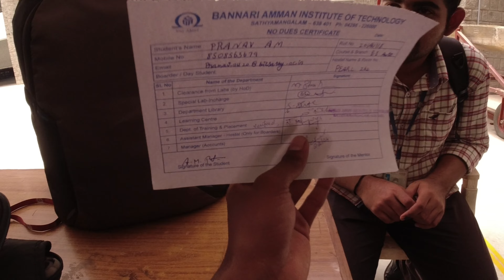Last Day Of My College Life 😭 #2024 |2020-2024 batch||BANNARI AMMAN INSTITUTE OF TECHNOLOGY MISS YOU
IN OUR CHANNEL ⬇️
MOTOVLOG
EDITING TIPS
BIKE REVIEW
ANIMATION VIDEO
WHATSAPP STATUS